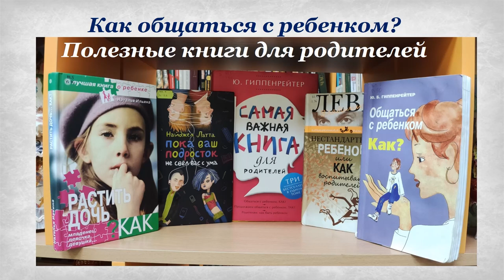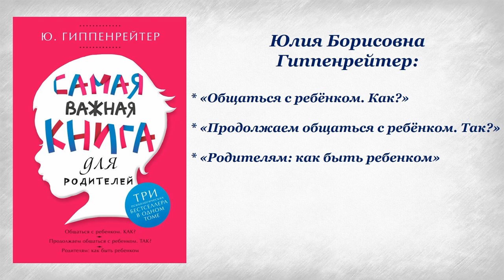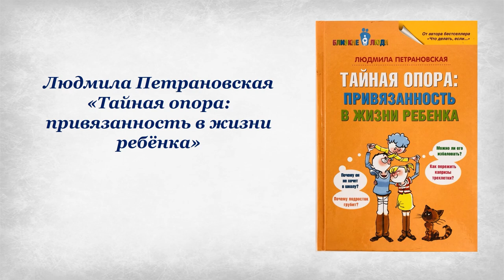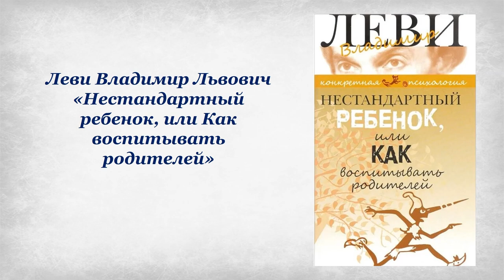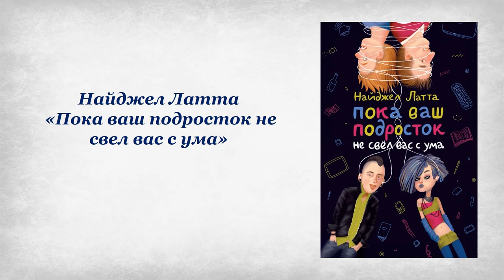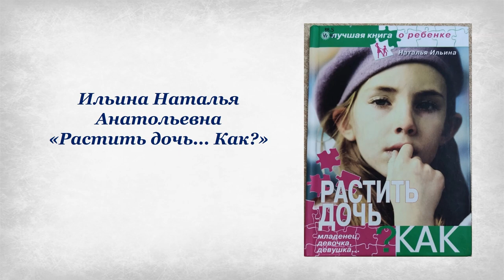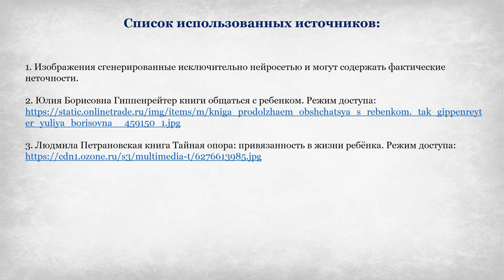Как общаться с ребёнком. Полезные книги для родителей.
Литературы по детской психологии в мире достаточно. Но в таком большом объёме изданий ориентироваться достаточно сложно, даже если это будут самые популярные книги, самых лучших авторов. Сотрудники Библиотеки № 10 имени Фёдора Абрамова округа Варавино-Фактория отобрали самые знаковые. И теперь представляют их в видеообзоре. Эти издания должны быть обязательно на родительской полке.